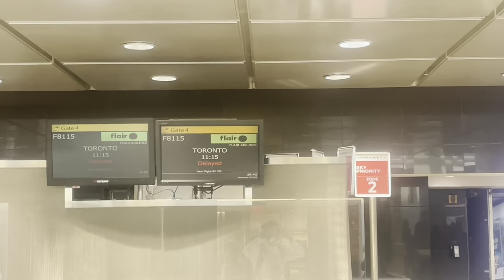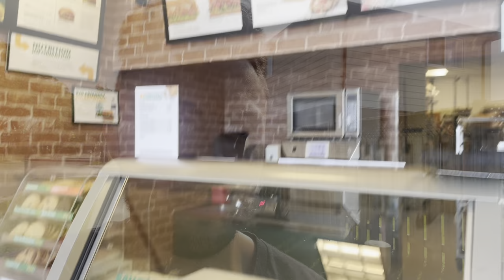Rolling Loud Toronto DAY 1 (VLOG)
BKTheRula
Destroy Lonely
Unknown T
Rae Shremmurd
DDG
PVRX
A Boogie